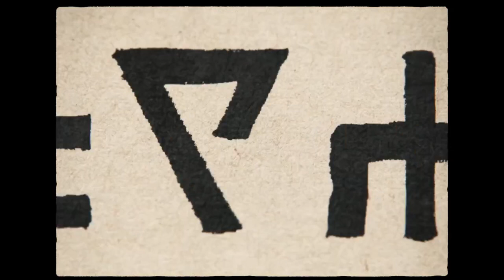February 27, 2024